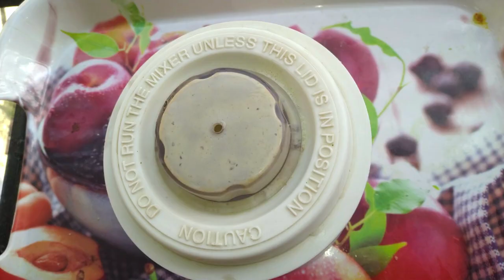গরম ভাতে ফুলকপি ভাপা-লাঞ্চ জমে যাবে/Fulkopi Bhapa/Cauliflower recipe in bengali/Fulkopi vapa recipe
fulkopi vapa